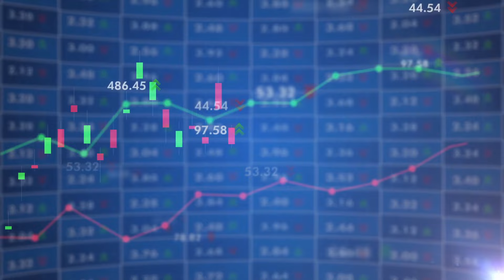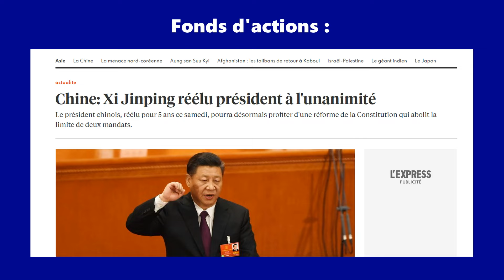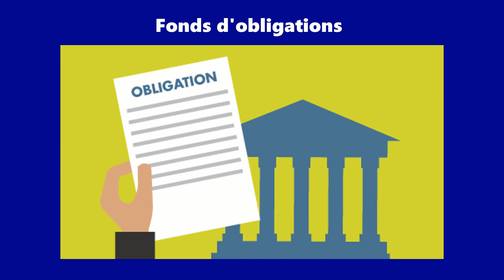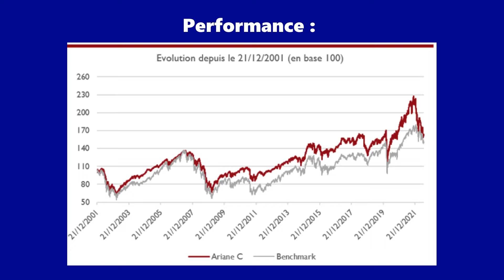J'analyse le portefeuille d'Olivier Delamarche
Investissez avec Trading 212 (comme moi). Utilisez mon lien pour créer un compte et vous recevrez une action gratuite comme LVMH, Apple, Google :

Je ne fournis pas de conseils en investissement et chaque investisseur doit prendre ses propres décisions ou demander des conseils indépendants.

Plan de la vidéo :

00:00 Top 8 positions du portefeuille
02:40 2. Autres positions du portefeuille
02:55 Performance du portefeuille
03:05 Points à améliorer
03:48 Outro